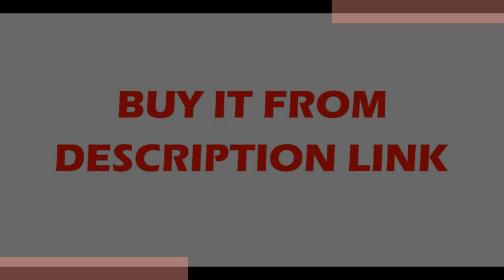Cheapest Stainless Steel decorative mounted metal bracket for wood 3mm 100pcslot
Product On Aliexpress

Brand Name:RUICHIModel Number:Ga 4NShape:BlockApplication:Industrial MagnetType:galliumComposite:galliumName, symbol, number:gallium, Ga, 31molecular formula:GaDensity